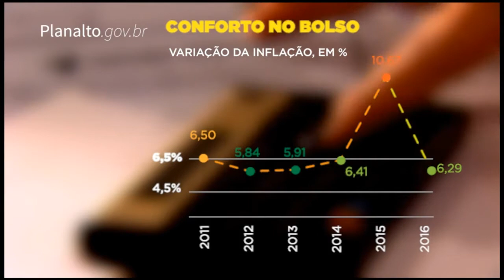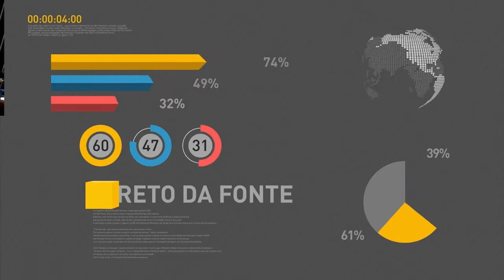Governo federal receberá plano de recuperação fiscal do Rio de Janeiro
REPÓRTER NBR 9H - 12.01.16: Ministério da Fazenda e governo do Estado do Rio de Janeiro devem apresentar plano para recuperação fiscal do Estado até próxima semana. E ainda: inflação fechou 2016 em 6,29%. Projeções mostram que o custo de vida do brasileiro vai continuar a cair este ano.